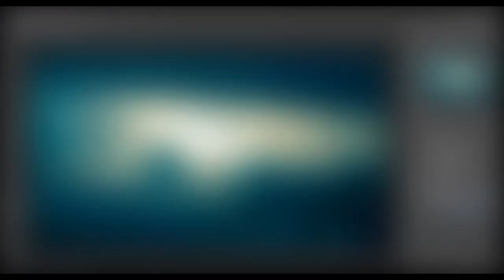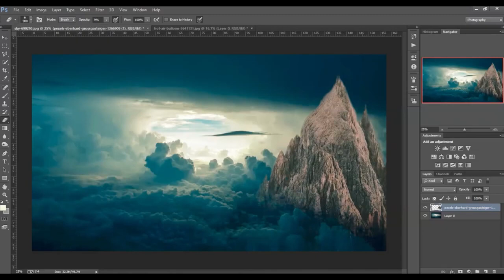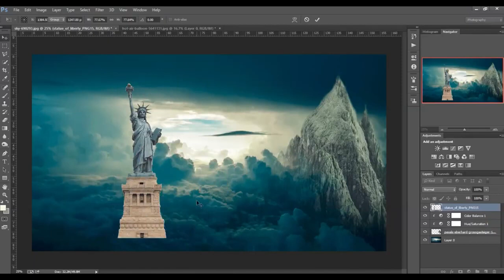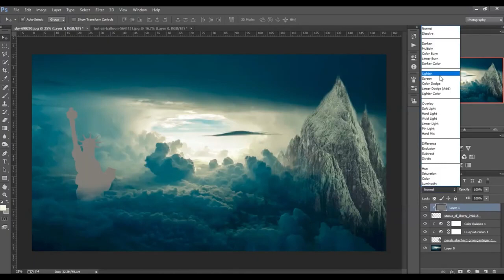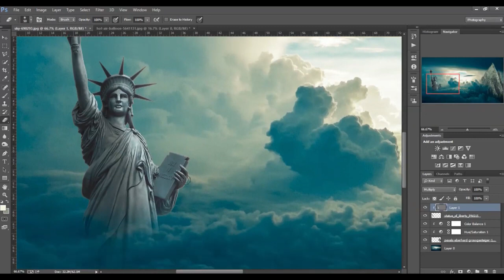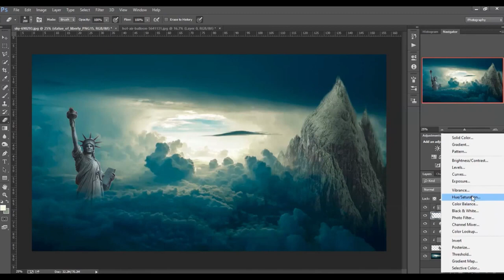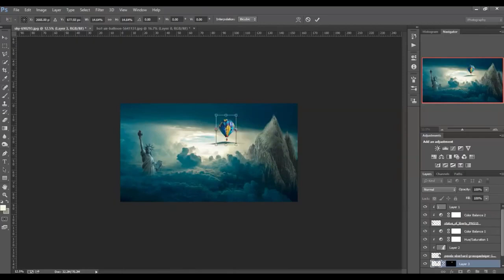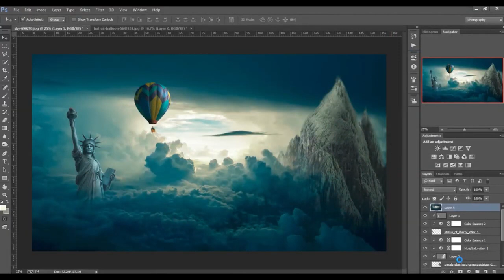Adobe Photoshop | Photo Manipulation | Statue of Liberty P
In this tutorial you will learn how to create your imagination by using photos!

Statue of Liberty photo manipulation using adobe photoshop effects!

With your support, we can make more and better videos!